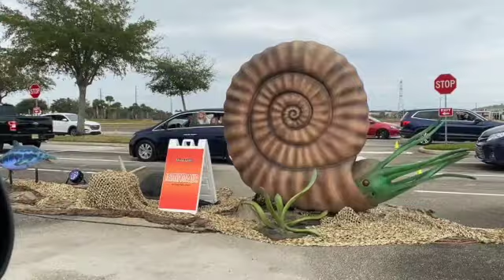Jurassic Quest Drive Thru Experience in Orlando | Full Size Moving Dinosaurs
Jurassic Quest has adjusted their Dino experience to a drive through and we are super excited to share it with you!